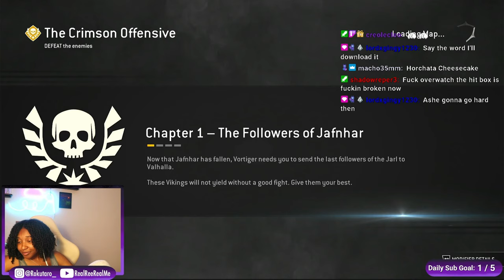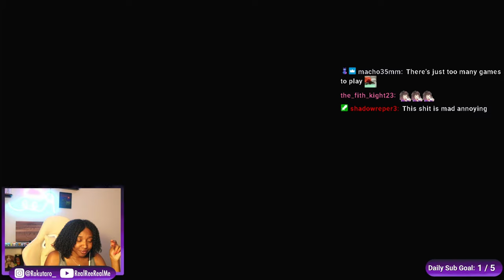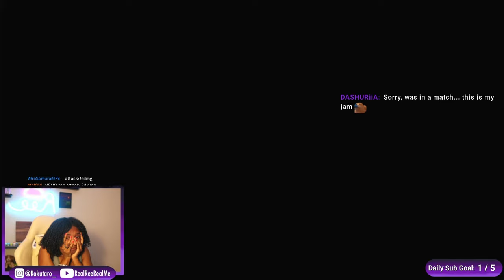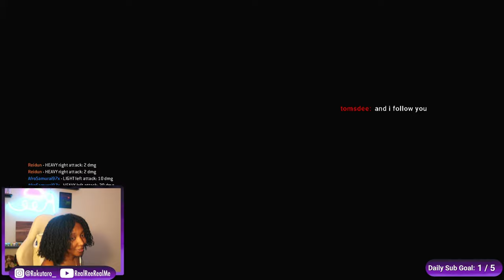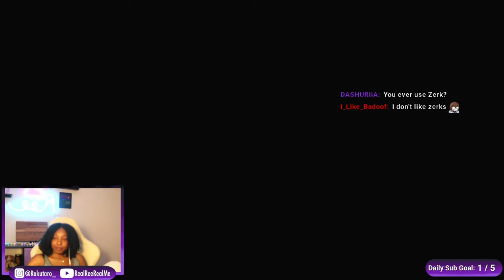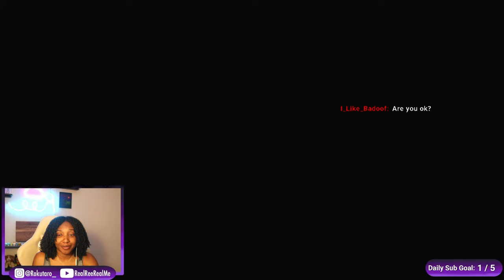For Honor | Arcade Mode | Teamwork Makes the Dream Work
Today's adventure takes us deep into the heart of battle as we dive into For Honor's Arcade Mode, and guess what? I've got a special co-op partner from our amazing streaming community joining me on this journey!

We're set to face formidable foes, conquer challenging scenarios, and strive for glory in the arena. Will our combined skills be enough to emerge victorious in the world of For Honor? Let the duels and teamwork commence!